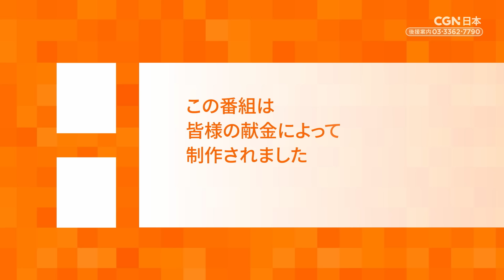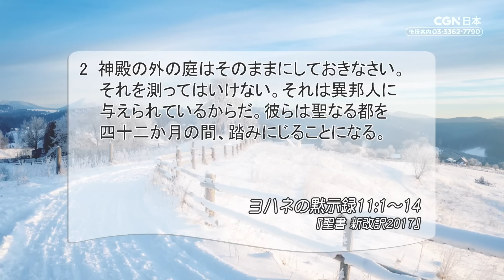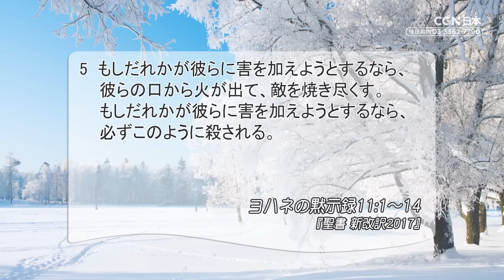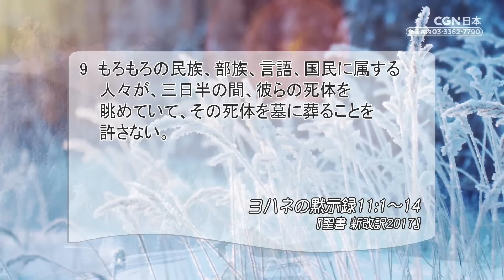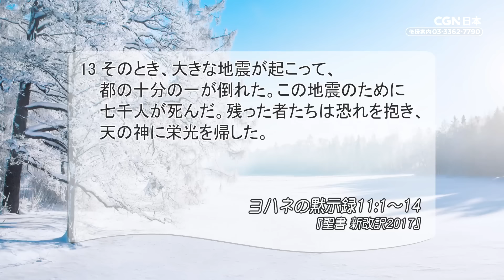[リビングライフ]二人の証人の働きと教会の使命／ヨハネの黙示録｜丸本浩牧師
⛪国分福音教会[大阪]｜丸本浩牧師